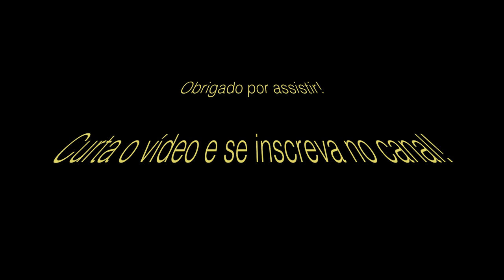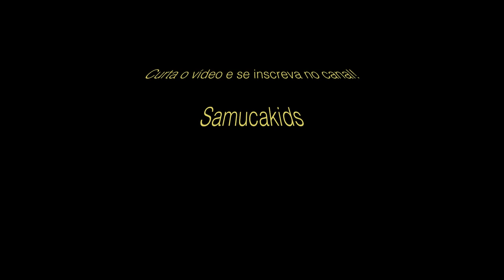Minha coleção de bonecos do Ultraman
Samuca mostra sua coleção de bonecos do Ultraman! Confira! Espero que goste do vídeo!
Obrigado!